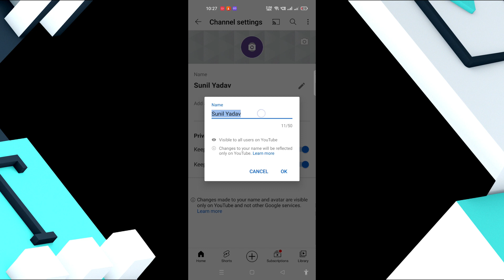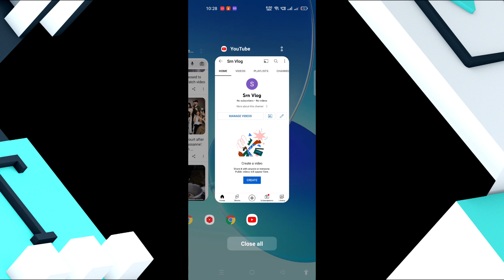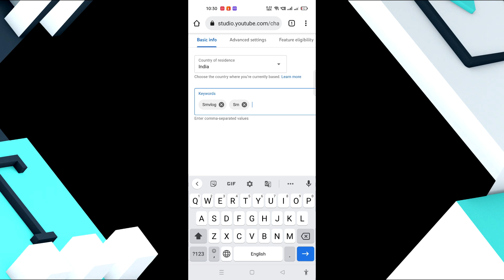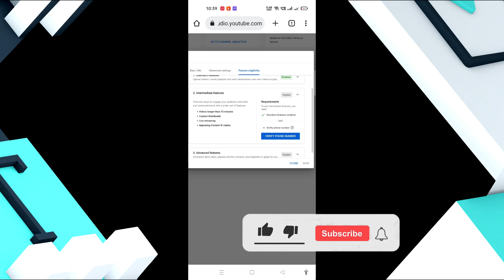How To Create YouTube Channel in Mobile 2022 (In HINDI) | Step By Step🔥Beginner’s Guide🔥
About Video:

Nmskar Dosto Aaj Is Video me Maine Aapko New YouTube Channel Kaise banaye 2022 me ke bare me step by step jankari di hai. Ummed krta hun ye video aapko Jarur pasand aayega. Thanks.

1). How to make a YouTube Channel in 2020
2). New YouTube Channel Kaise Banaye
3). How to Create a new YouTube Channel New Feature
4). How to make a New YouTube Channel

Youtube Video Upload करने का सीखे नया तरीका Mobile से 2022 | How To Upload Video On Youtube 2022

Youtube par 500 Subscriber Complete Hone Par kya milta hai | Bahot Kuch Milta Hai 500 Subscriber Par

अगर YouTube चैनल पर साल में 4000 घंटे का Watch Time और 1000 Subscribers पुरा नहीं हुआ तो क्या होगा!

YouTube चैनल को सर्च रिजल्ट में कैसे लाये ? 2021 | How to make my YouTube channel searchable? Hindi

YouTube चैनल बनाने के बाद कर लो ये 5 सेटिंग इसके बाद VIDEO होगी VIRAL | 5 important YouTube Settings